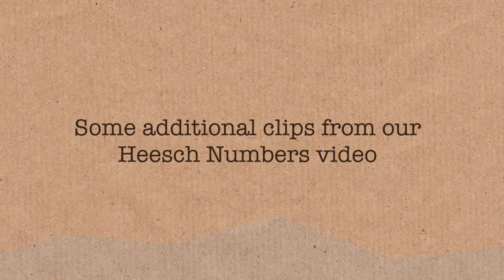Heesch Numbers (extra footage) - Numberphile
Featuring Edmund Harriss.